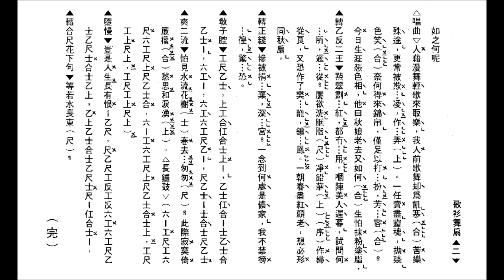歌衫舞扇 _冼劍麗主唱_附珍藏工尺譜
旨在弘傳粵藝文化。

如欲印譜，”高清"(HD1080p) 播放。打開全屏，待畫面清晰後，用鍵盤上之 "Print Screen”  (打印螢幕)， 取出後 ，放進 Paint (畫圖) 或任何photo-editing program 修整，加插於WORD等便可。

謝謝觀賞，請訂閱。Please LIKE  :-)